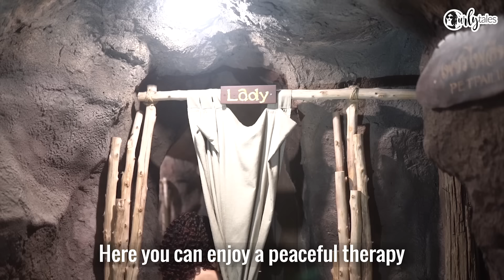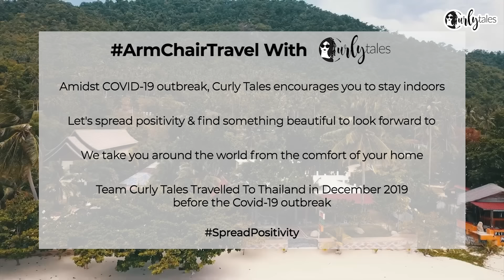Yaariyaan Episode 1: ArmChair Travel To Koh Samui | Curly Tales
Did you have to cancel your travel plans? Curly Tales comes to your rescue. Earlier this year, before the covid-19 outbreak, four friends visited the pristine beaches of Koh Samui and came back with lots of memories. We would like to share with you how much fun is it travelling with friends in our brand new series Yaariyaan.

Armchair travel, quite literally translates to you sitting in the safety of your house, as you explore new places virtually with us and when things get better, maybe actually get inspired to make that trip.  In our attempt to#SpreadPositivity, we promise to give you something to look forward to each day and promise to add to your daily dose of happiness.

We will continue to inspire you to travel and add things to your bucket list. Amidst Covid-19 outbreak, we recommend you to stay indoors. Team Curly Tales travelled to Thailand in 2019 before the Covid-19 outbreak.